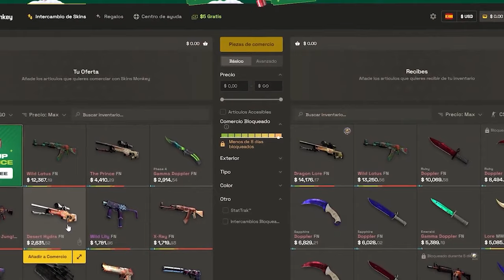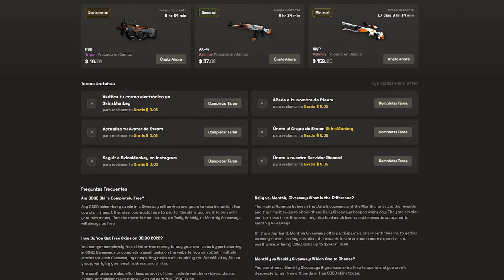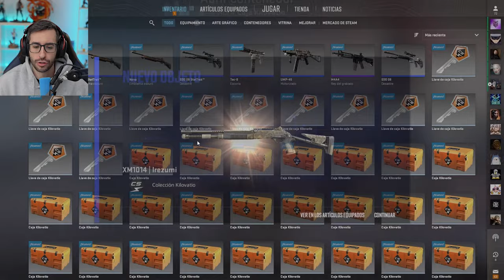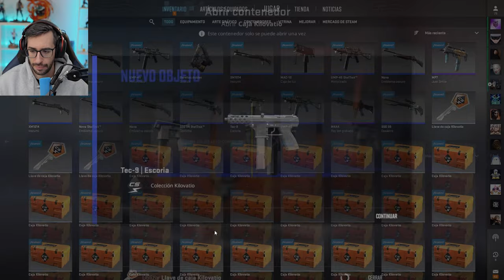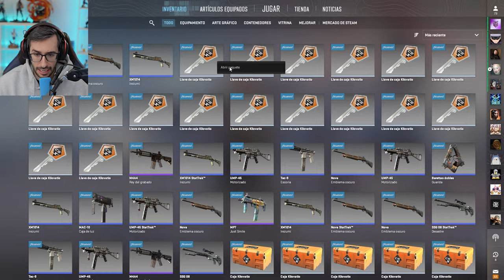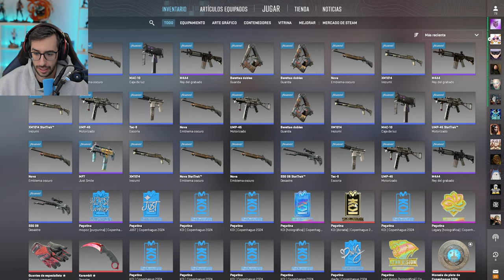¡LA NUEVA CAJA TIENE UN BUG, SOLO SALEN AK!